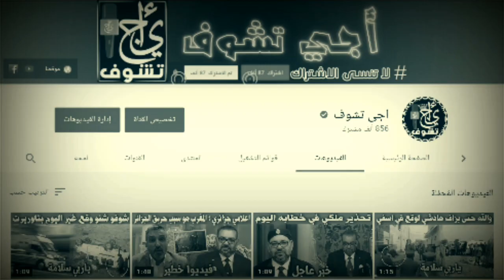شاهد اول تدخل عاجل للأمم المتحدة في قضية اسبانيا و المغرب .. وهذا ما امرت به